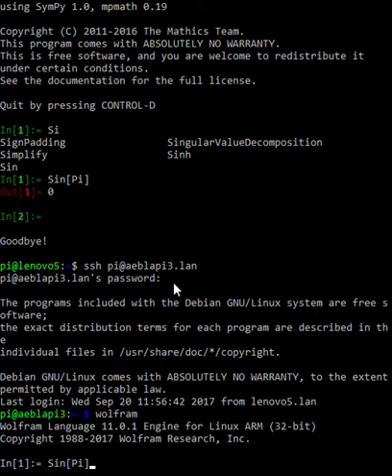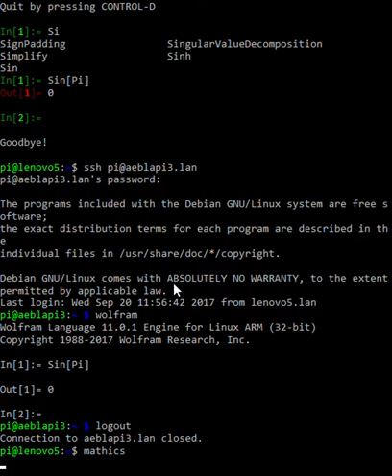Wolfram vs Mathics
I run Wolfram on a Raspberry Pi 3 with Raspbian Jessie and then Mathics on a LENOVO ideapad 100 with Ubuntu 16.04 in Windows 10. Wolfram has a feature that you can get the history from the old session, but you can't use Tab to complete commands. Mathics can't get the history from the old session, but has the Tab-completion feature. Mathics is a FOSS implementation of Wolfram Language.